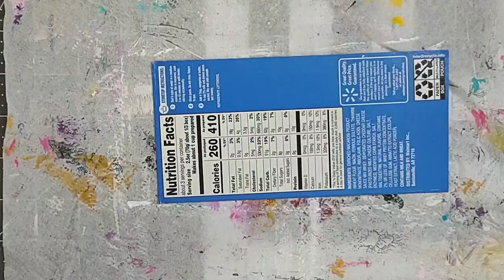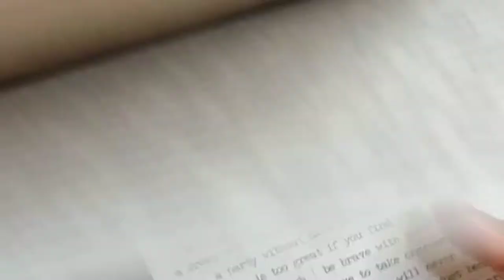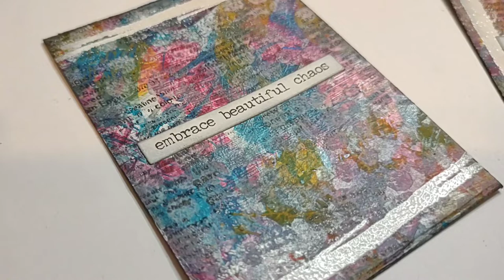ATC Cards Made From A Box | Mini Mixed Media Masterboard | Trash To Treasure | Recycled Art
Hey there!! In today's video I am making a set of mixed media ATC cards from a box!! I used acrylic paint, gesso, a box, embossing powder, stencils and stickers. I just love how they turned out!

ATC cards are cards that measure 2 1/2 in x 3 1/2 in. They are cards you make and trade with other crafters, kind of like how you to trade baseball or gamer cards with people. These were so fun to put together!

Masterboards are so fun to create because you can literally cut them up into whatever sizes you want and make so many awesome things from them. Such as ATCs,  tags, bookmarks, pockets, envelopes, pages, backgrounds, etc...

Thank you so much for coming by today! I am so happy you are here and would love it if you would join my little YouTube family!! I am always sharing fun crafting videos that will range from paper crafting to journal making to mixed media to just good ol crafty fun.